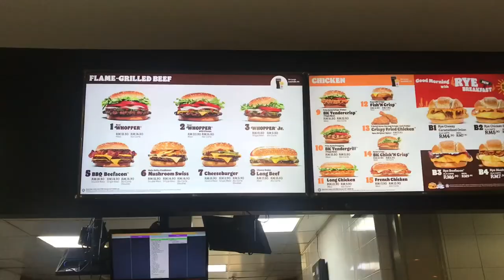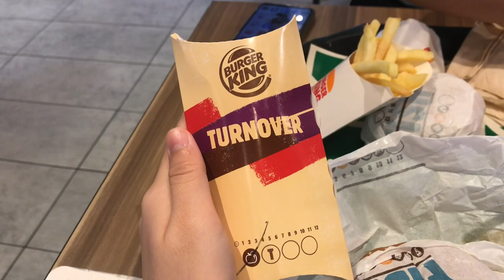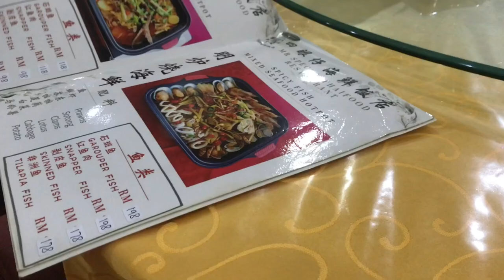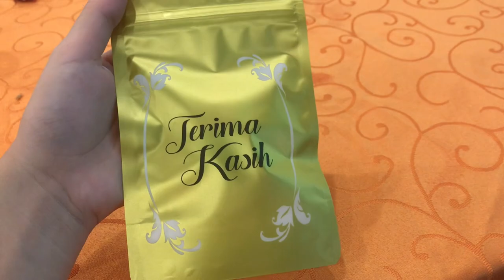weekend vlog in march—🍔🍦🍟🥤💒🎂🎁🎊